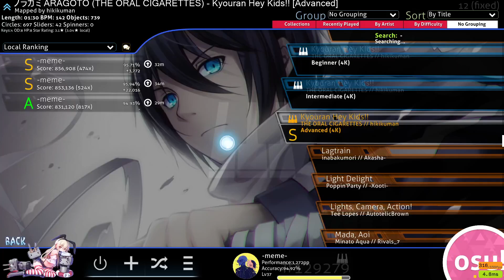Kyoran Hey Kids!! (Noragami) 95.83% FC run (osu!mania)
Decided to upload my fourth attempt at this song. Might post a higher accuracy version in the near future.

Song: Noragami Aragoto OP - Kyoran Hey Kids!!
Game: osu!